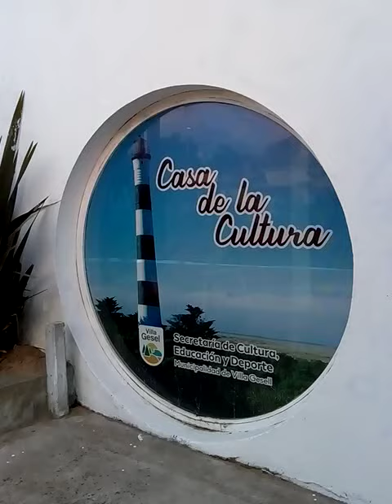Casa de la cultura de Villa Gesell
Gracias por darme la oportunidad de presentar mi obra literaria!!